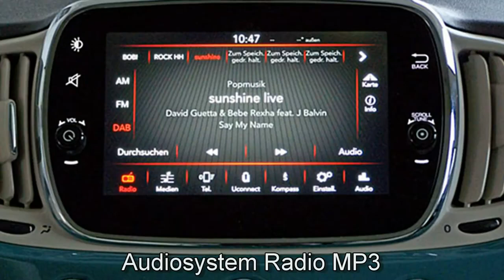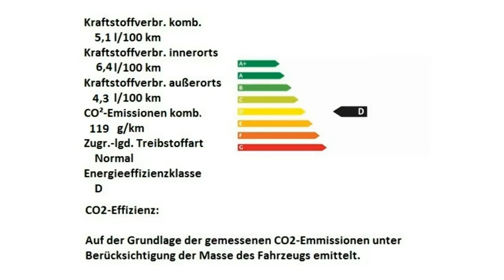Fiat 500 blau Motor Village Hamburg jetzt Stell.